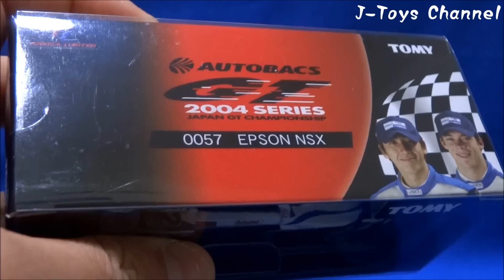EPSON NSX SUPER GT 2004 Tomica limited no.0057 unboxing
2005年に発売されたエプソンNSXです。9年経った今でも比較的入手しやすいです。800円～2000円くらいです。中国製ですが当時のものは品質が高いです。